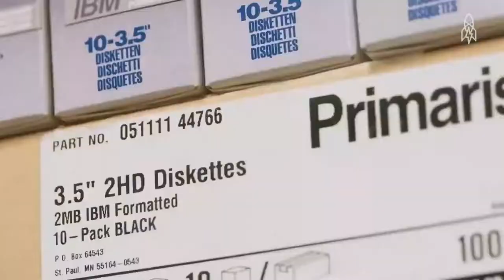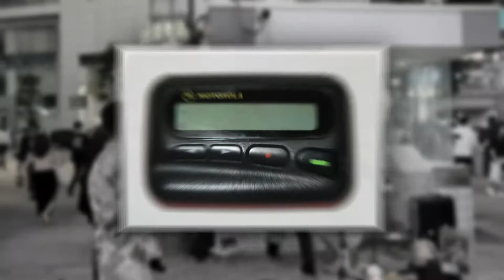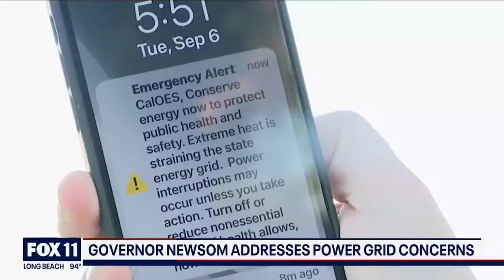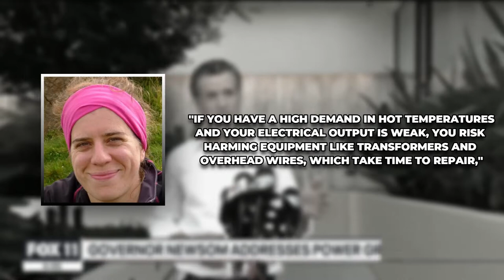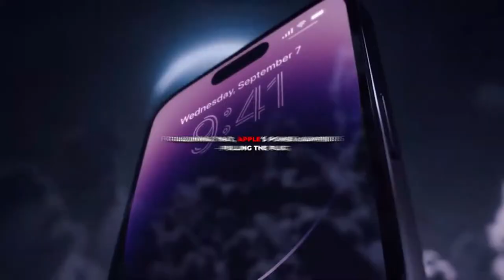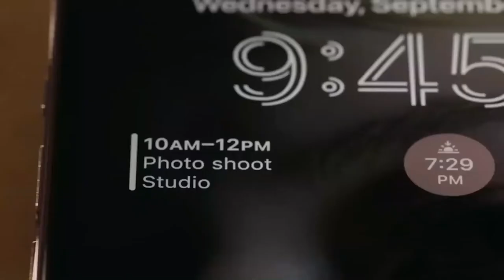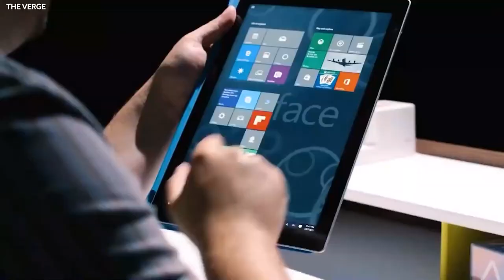Japan Has Declared WAR On Floppy Disks.. Here's Why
Welcome back to Tech Craze, today on this channel we are going to talk about “ Floppy disks in Japan: Minister declares war on old-fashioned technology + Biden confirms US federal pay rise; Japan to eject obsolete floppy disk from government: management & workforce news in brief” From the outside, Japan, the third largest economy in the world after the U.S. and China, is seen as one of the most technologically advanced societies in the world. Inside the country, its government and businesses are still using floppy disks.

According to Kono, about 1,900 government procedures still require the business community to use floppy disks to submit applications and other forms. A standard 3.5-inch floppy disk can usually hold around 1.44MB of storage, or around 10 seconds of a 480p video. The Japanese government has pledged to update its technology – including ending the use of floppy disk drives – as part of an effort to improve efficiency.Many government services still require businesses and citizens to provide data on floppy disks, but government digital minister Taro Kono has declared war on the practice. In a statement on Twitter, he said: “There are about 1,900 government procedures that requires business community to use discs, i.e. floppy disc, CD, MD [minidisks] etc to submit applications and other forms.” Check this video out and stay updated!